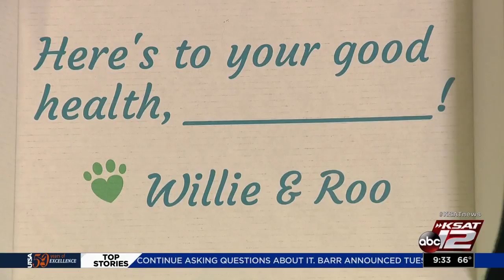TECH SA: Geekdom’s program preparing startups for early-stage investment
The Geekdom pre-accelerator program is giving six local startups an opportunity to learn from top tech leaders and investors for six weeks